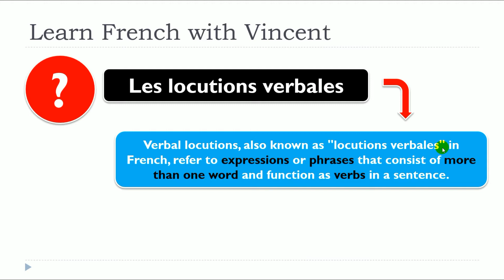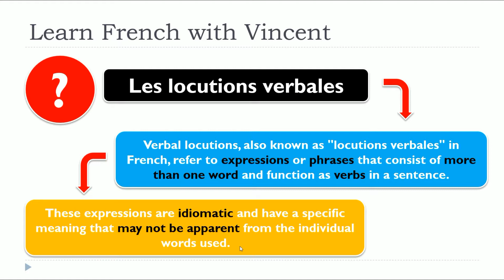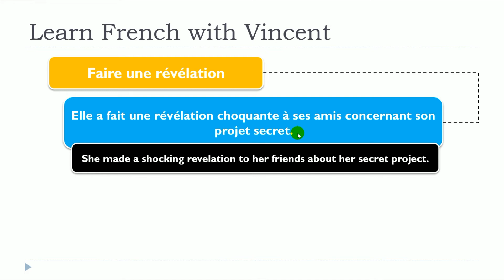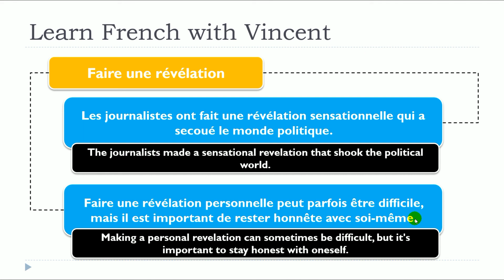New 2024 French lesson I Les locutions verbales I Faire une révélation